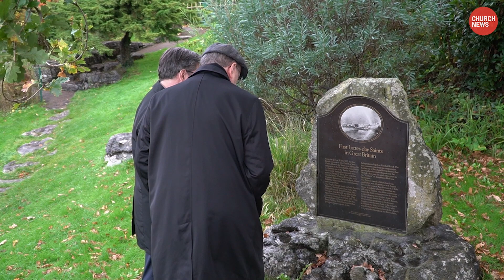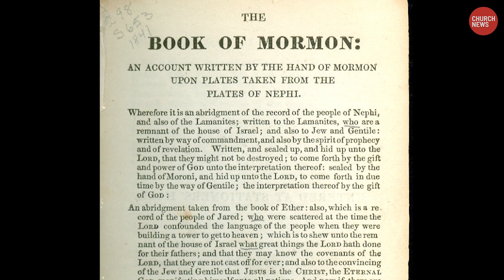Destiny of the Restoration | Elder Jeffrey R. Holland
As early members of The Church of Jesus Christ of Latter-day Saints were settling Nauvoo, Illinois, the Prophet Joseph Smith looked to England — sending 10 of 12 members of the Quorum of the Twelve Apostles overseas to do missionary work. “I don't think it's an exaggeration to say that mission saved the Church,” said Elder Jeffrey R. Holland of the Quorum of the Twelve Apostles.

“Joseph Smith had shown the most remarkable courage and the most remarkable prophetic insight in the trouble that they were having in Kirtland, [Ohio]. With the failure of the bank, the international economic crisis, he had every reason to keep his closest friends near by him, and he did the unthinkable. He sent them all to England.”

This Church News video, titled “Destiny of the Restoration,” features Elder Holland while he traveled to England with President M. Russell Ballard, Acting President of the Quorum of the Twelve Apostles, and Elder Quentin L. Cook of the Quorum of the Twelve Apostles. Elder Holland praises Joseph Smith, early British missionaries and President Ballard’s example and leadership. “We love you, President,” he said. “We love you with all our heart.”